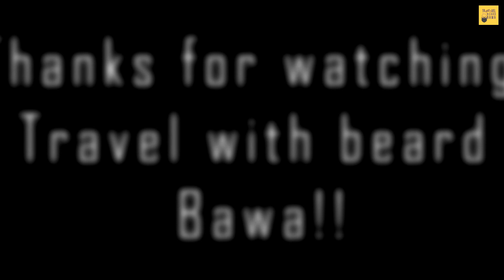Cleaning Shanti Stupa and river in Leh Ladakh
Hi,
My name is Harshit Aggarwal,

This is my 2nd long road trip to the Himalyan mountain range. In this travel series. I'll be traveling to Ladakh and J&K
Ride date 20/06/2021
Trip duration-20/06/2021-03/09/2021

I hope my vlog's will make you happy and give you a chance to Smile in this challenging  situation. I pray that everyone in your family will be safe and healthy.

I want to buy a Drone to make my vlog's more exited and adorable.
Your small contribution will help me succeed.

Stay tune for Ladakh Ride 2021.

My Gears:-
Gopro 9
Boya Mic